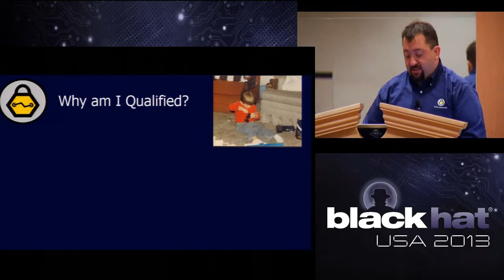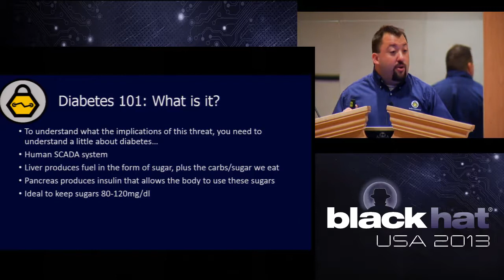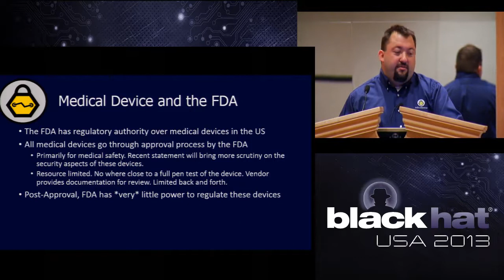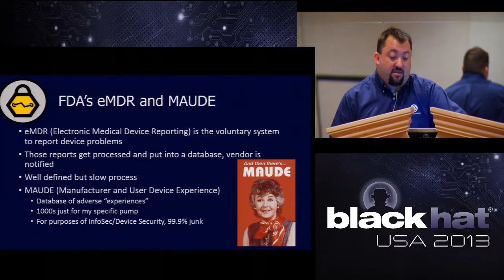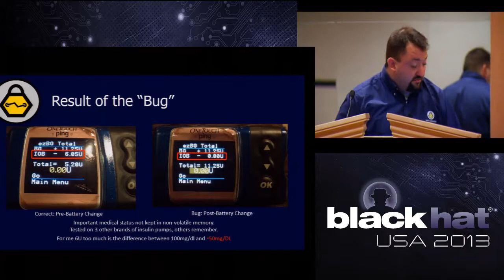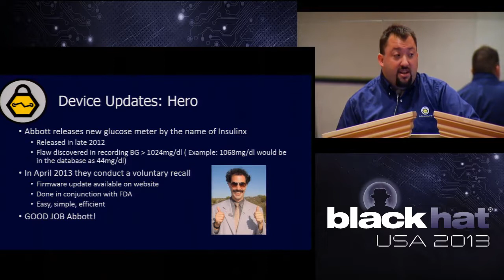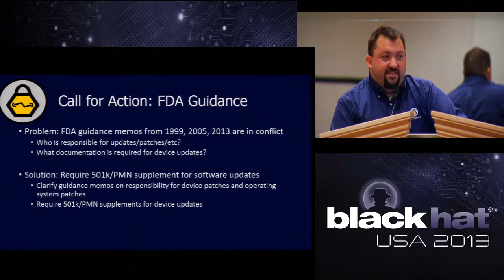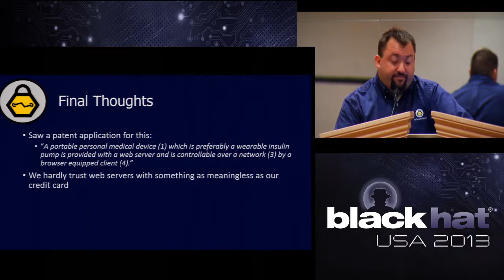BlackHat 2013 - Fact and Fiction: Defending your Medical Devices